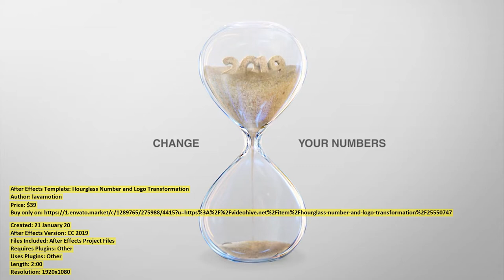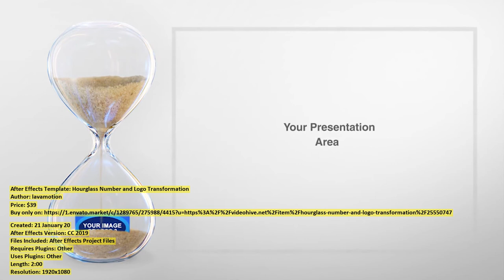Hourglass Number and Logo Transformation | After Effects Template | VideoHive 25550747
Created: 21 January 20
After Effects Version: CC 2019
Files Included: After Effects Project Files
Requires Plugins: Other
Uses Plugins: Other
Length: 2:00
Resolution: 1920x1080
File Size: 1.68GB
Media Placeholders: 2
Category: ()

Description: Hourglass Number and Logo Transformation THIS IS AFTER EFFECTS PROJECT Specifications: Dimension FULL HD 1920x1080 ...
Dear author lavamotion, if you believe any that the use of the project preview on this channel are not legitimate, please write to e-mail and we will delete your video within 24 hours.